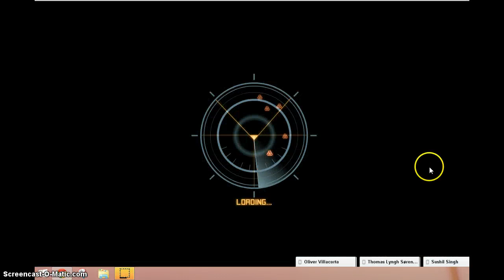TRAILER TRASH TTMX VS KUNG POA PANDA AND KROARITH DOGS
PANDa started to hit ttmx durring raid with dos crew so ttmx pounded him and dogs